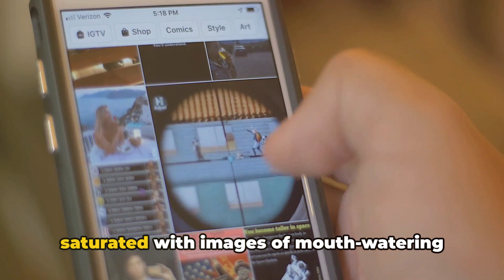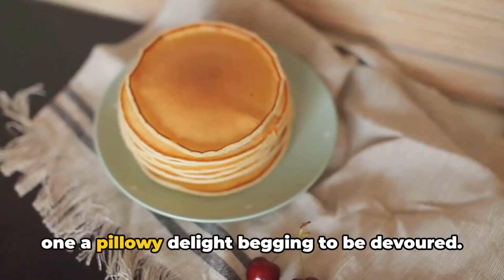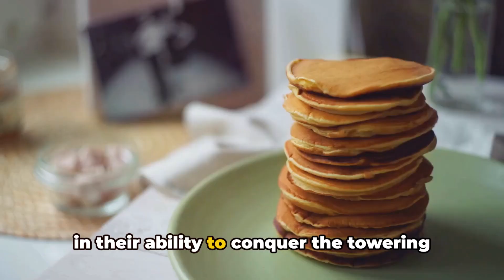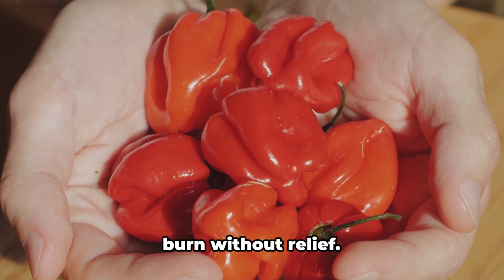Epic Food Challenges 🍔🍕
Prepare  yourself for a gastronomic adventure like no other as we embark on a journey to conquer culinary giants in "Epic Food Challenges." In this thrilling video, we push the limits of appetite and endurance as brave contenders take on a series of jaw-dropping challenges that test both their culinary prowess and their stomachs' resilience.
Watch in awe as participants tackle towering burgers piled high with layers of cheese, bacon, and special sauce in "The Gigantic Burger Challenge," aiming to devour the monstrous creation within a set time limit. Feel the heat as they brave fiery wings coated in the world's hottest peppers in "The Spicy Wing Challenge," pushing their taste buds to the brink of tolerance in a quest for spicy supremacy.
But the excitement doesn't stop there. Join us as we witness contenders take on colossal bowls of Vietnamese pho, towering stacks of pancakes dripping with syrup, and even the infamous "World's Hottest Pepper Challenge," where participants brave the scorching intensity of peppers like the Carolina Reaper and the Trinidad Scorpion.

With each challenge, the stakes rise, and the adrenaline rushes as contestants push themselves to the limits in pursuit of glory. Whether they emerge victorious or succumb to the daunting task at hand, one thing is certain – "Epic Food Challenges" delivers an unforgettable culinary spectacle that will leave viewers hungry for more. So grab a seat, hold onto your taste buds, and get ready to witness epic feats of gastronomic greatness in this thrilling video adventure.
         We recommend this excellent product: "Emperor's Vigor Tonic"
This innovative formula is designed with your well-being in mind.
Emperor’s Vigor Tonic aims to support male health by using a blend of carefully selected ingredients.
 (just click on this link or copy/paste it to your preferred browser).
O
If you liked the video, leave your like, make a comment, and don't forget to subscribe to this channel, and click on the notification bell icon, so you can be advised in the next videos that I will be uploading every week. 😊

A hug !!